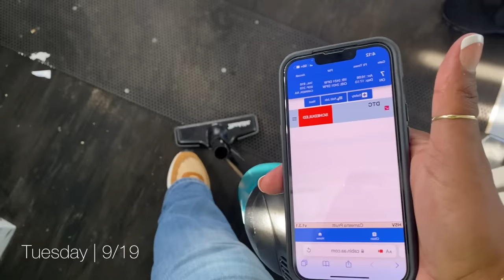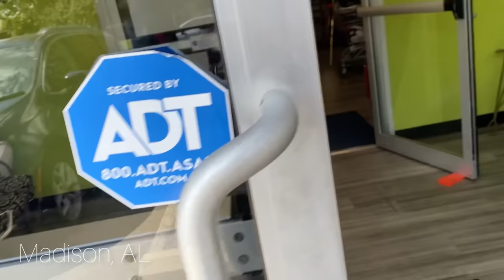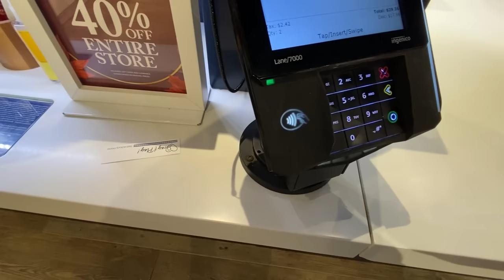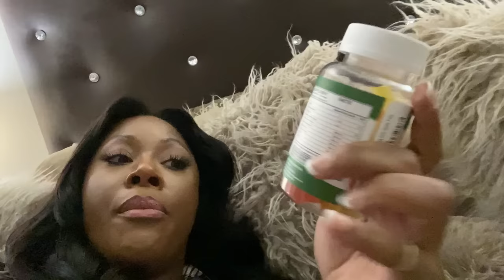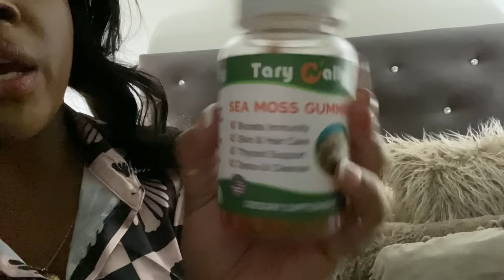“They Missed The Flight” Work Drama + Amazon Versace Dupes + Thrifting + Im Trying Sea Moss Gummies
Gold 60mm Hoop Earrings:

Makeup Brushes + Case:

Versace Dupe Heels:

Sea Moss Gummies:

Walmart Pajamas:

MakeupMesha
Madison, AL 35758 USA